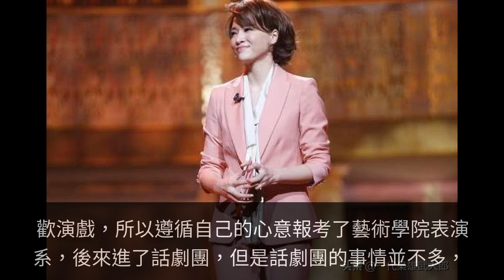董卿含淚說齣兒子生父，果然是他，網友：為什麼還這麼拚命工作？